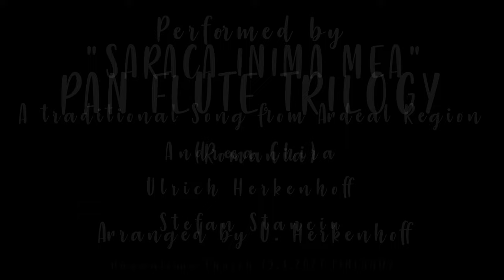Pan Flute Trilogy – "Săracă inima mea" arr. Ulrich Herkenhoff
"Săracă inima mea" is a traditional Romanian folk song arranged by Ulrich Herkenhoff.
Traditional Romanian music reflects a confluence of sounds similar to Central European (especially Hungarian) as well as Balkan traditional music. In Romanian folk music, emphasis is on melody rather than percussion, with frequent use of the violin for melody. The melody itself and especially the melodic embellishments are reminiscent of music from further south in the Balkans.

PAN FLUTE TRILOGY: Andreea Chira (A/RO), Ulrich Herkenhoff (D) and Stefan Stanciu (FIN/RO) are internationally established soloists and pedagogues. They come together to bring new repertoire for pan flute and taking it to the next level of its development and technical possibilities in a unique chamber music ensemble.

Pan flute, the traditional Romanian instrument has spread all over the world and is now integrated in complex classical and modern music. From ancient times to the present day, this wind instrument has survived over time and overwhelmed the great stages of the world.